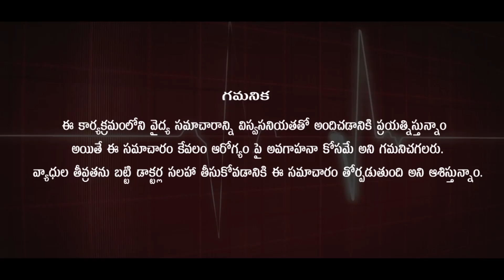చిన్న పిల్లల్ని వేధిస్తున్న ఫిషర్స్ సమస్య l Fissure Problem in Children's l Dr. Pavushetty Sreedhar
This Video By Dr. Pavushetty Sreedhar On The Topic " Fishers Problem in children's  "

                    Homoeo Physician

District:-  Warangal,
Pin :-  506001,
State:-  Telangana.